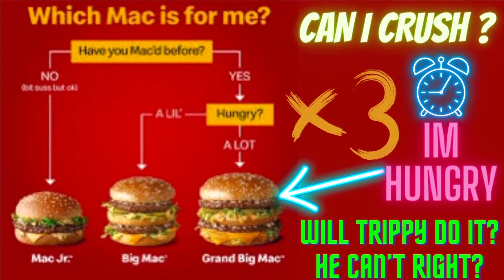McDonald’s THE GRAND BIG MAC x3 (HOW FAST???) UNDER 5 MINUTES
Hey guys check out this epic re-release of mcdonalds thegrandbigMac can I take down three grand Mac that are double the size of a regular big Mac how fast do you think I can take them three burgers with a drink we don’t want to eat choking well guys I guess you’ll have to come and find out how fast I did it and I hope you guys like share and subscribe please hit the bell for the notifications and I’ll catch you on the next one.